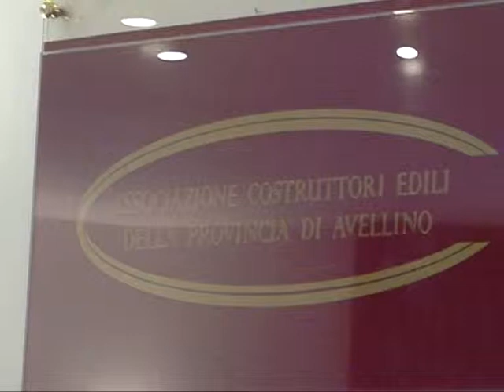Servizio TG Mediatre Avellin, Belmonte e Basso firmano il protocollo d'intesa